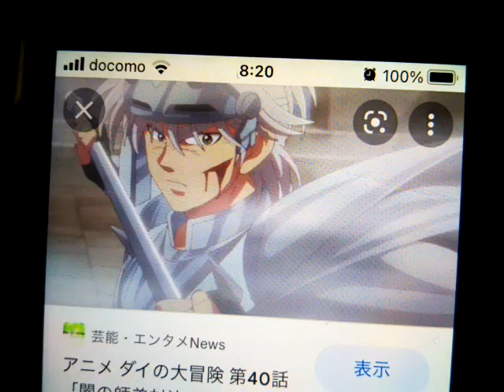ヒュンケル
可愛い